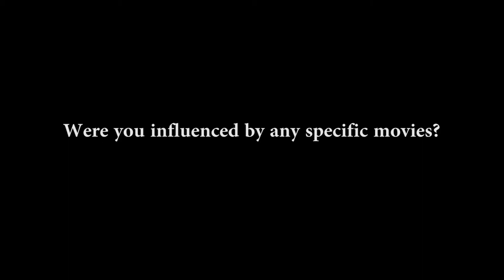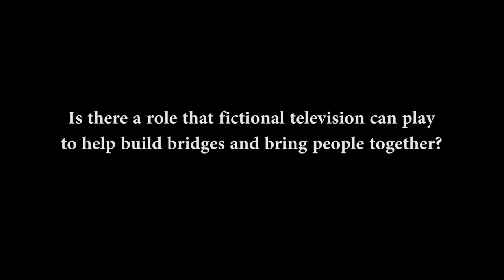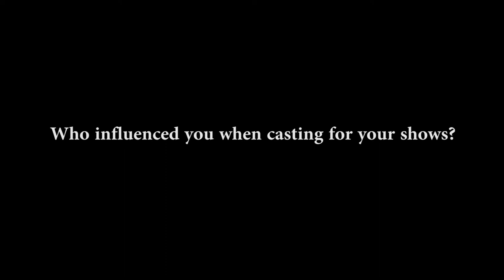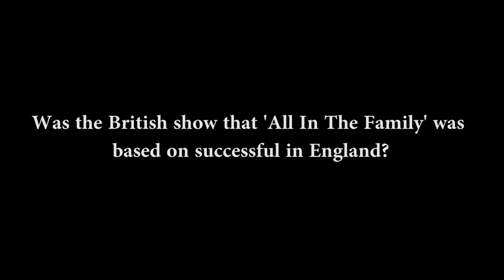Noman Lear & Rachel Grady Q&A | 'Norman Lear: Just Another Version of You'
Norman Lear and director Rachel Grady discussed their new documentary 'Norman Lear: Just Another Version of You' at the Film Society of Lincoln Center.

Directors Heidi Ewing and Rachel Grady (Jesus Camp, 12th & Delaware, and Detropia) reteam for this lovingly made documentary about Norman Lear—the legendary, influential mind behind 1970s sitcoms like All in the Family, The Jeffersons, and Maude. Touching on the many facets of his life, from growing up Jewish on the East Coast, to serving in World War II and returning to America to work in TV, to his eventual shift toward activism, Ewing and Grady reflect on Lear and the extraordinary impact he had on the national discourse during his television heyday. The film also captures the now 93-year-old subject as he react to his shows’ unforgettable moments, and features appearances by fans like George Clooney and Amy Poehler to discuss his legacy. Norman Lear: Just Another Version of You is a celebratory portrait of the fearless creative who addressed divisive issues with intelligence, sensitivity, and humor.